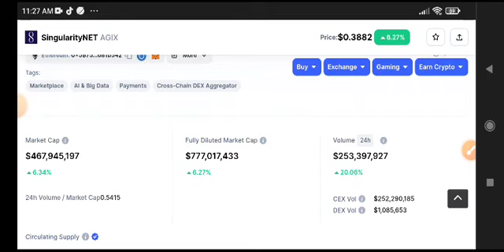AGIX Coin News Today! AGIX Price Prediction Today